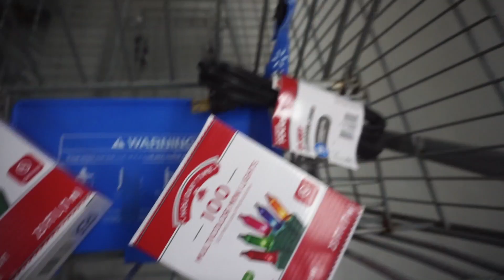How To : Installing Christmas Lights On The Car!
What is up everyone! We are back in the Christmas Spirit! Getting the cars all lit up !

Help Support the build and channel by picking up merch!